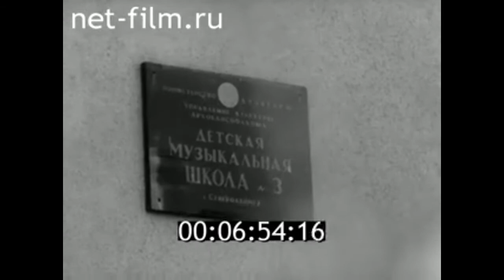1972г. Северодвинск. клуб подводного спорта